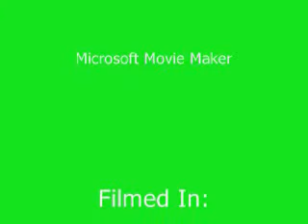Actual CoD:Modern Warfare 2 Teaser Trailer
The real cod modern warfare 2 first teaser trailer released on the xbox 360 dashboard